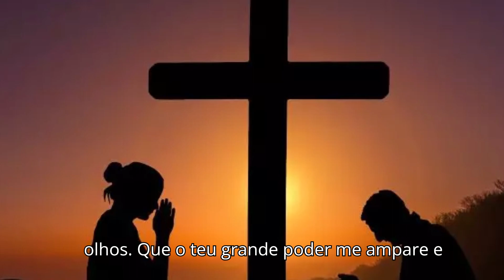Oração da noite por proteção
Oração da noite por proteção. Guarda-me diariamente na tua presença.